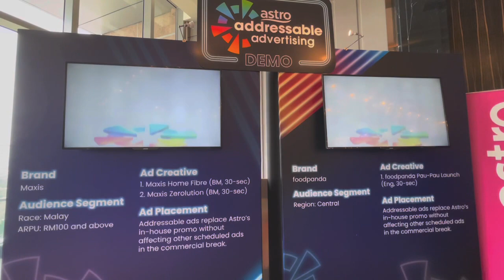Astro Addressable Advertising Demonstration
Astro recently announced that it is currently implementing addressable advertising technology on its linear TV platform in stages. The technology was already in place for the company's on-demand platform last year.